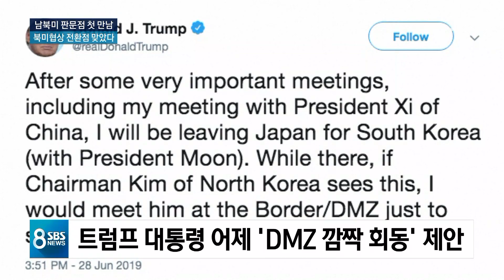하노이 회담 후 넉 달 만에 돌파구 찾은 북 · 미 / SBS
다시 정리하자면 하노이 회담이 있었던 2월 28일 이후로 넉 달 동안 북미 간에는 협상이 막힌 상태입니다. 오늘(30일) 만남으로 분위기가 과연 바뀔지, 지금부턴 앞으로 전망을 집중적으로 해보겠습니다.
먼저 유병수 기자입니다.